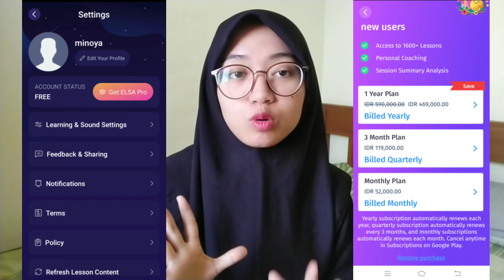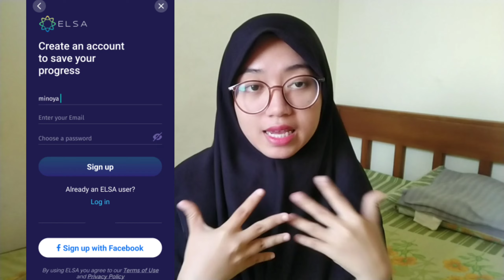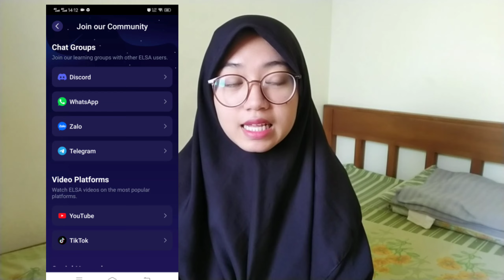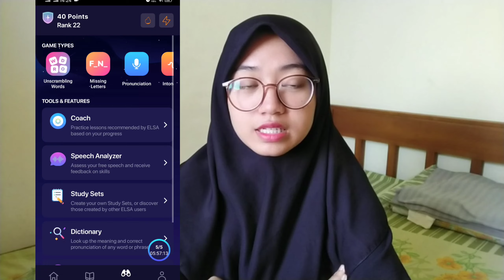REVIEW APLIKASI ELSA, APLIKASI BELAJAR BAHASA INGGRIS ONLINE UNTUK PEMULA, ADVANCE & INTERMEDIATE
txs udah nonton ya guys 😉
semoga Allah lancarkan hajat kita semua Amiiin
tengkyu guys sekali lagi💙